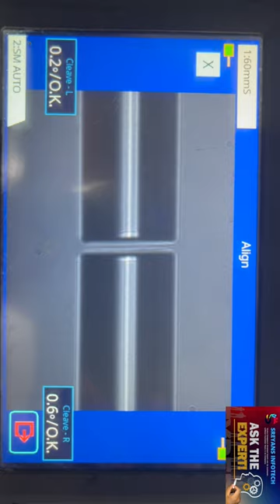Fujikura 66s splicer Support Available | SREYANS INFOTECH | WhatsApp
SREYANS INFOTECH
Branch : GUWAHATI | KOLKATA | MUMBAI | SILIGURI | BHUBNESWAR